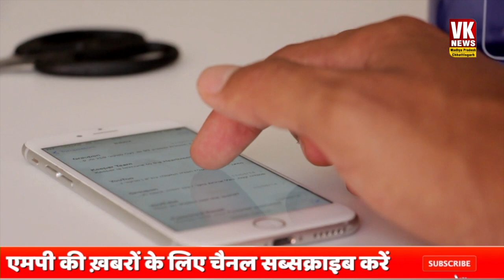MP मेंआमलोगों की समस्याओं से निपटने के लिए बनी सीएम हेल्पलाइन से की ब्लैकमेलिंग, मांगे 5 लाख रुपए!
मध्य प्रदेश में आमलोगों की समस्याओं से निपटने के लिए बनी सीएम हेल्पलाइन से की  ब्लैकमेलिंग, मांगे 5 लाख रुपए!